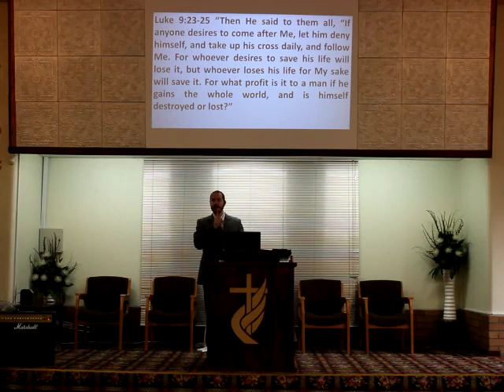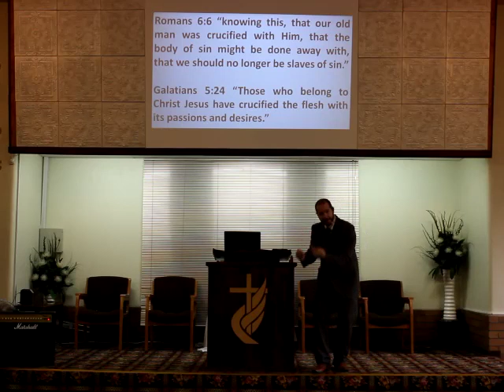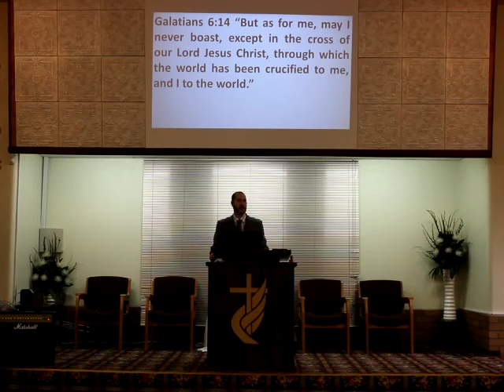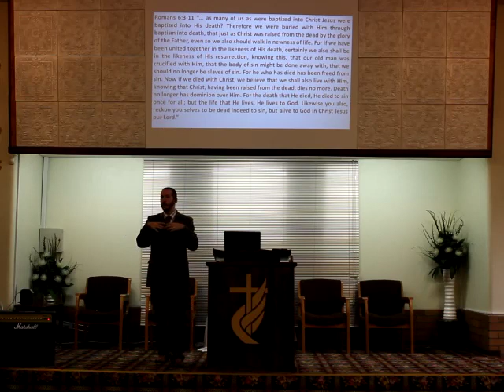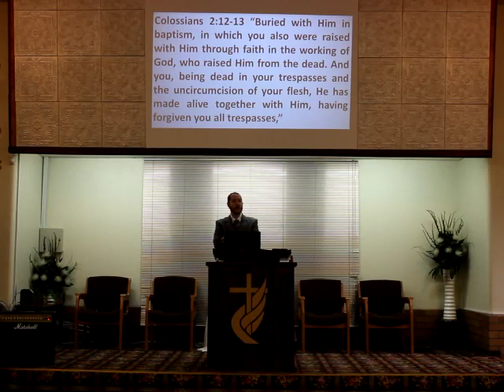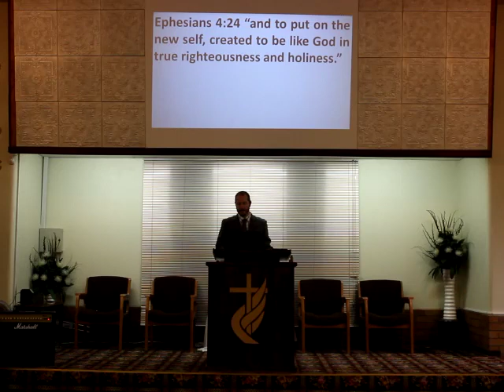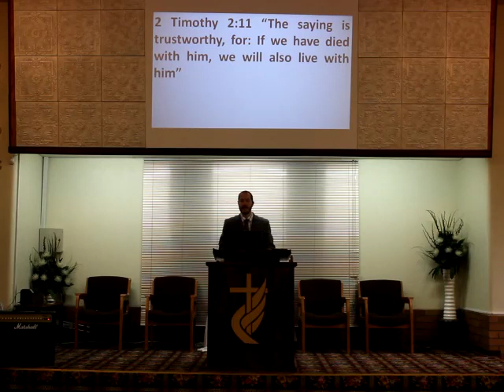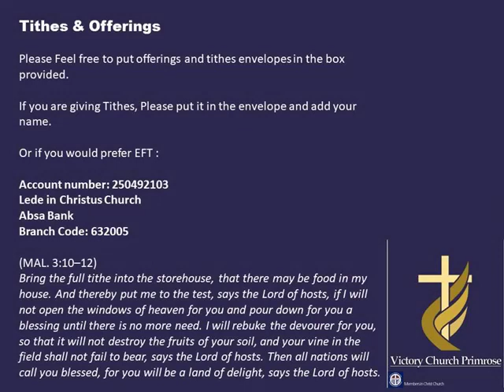"Sheep and Goats"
Sunday Evening 2 April 2023
Victory Church Primrose Members in Christ